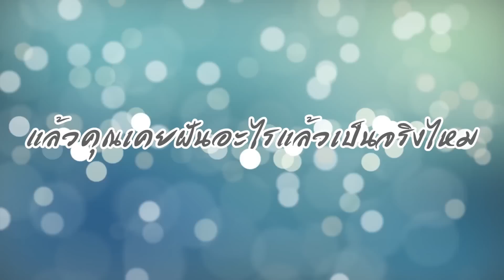Lost Imagine จินตนาการที่หายไป (Official Teaser)